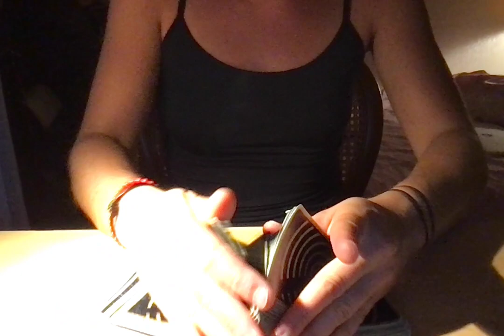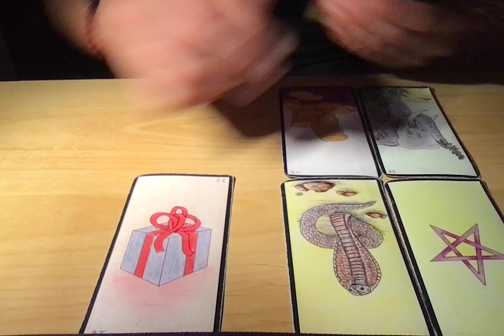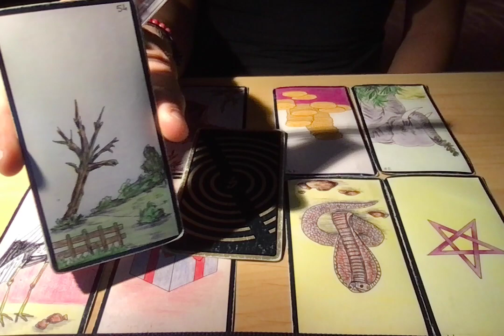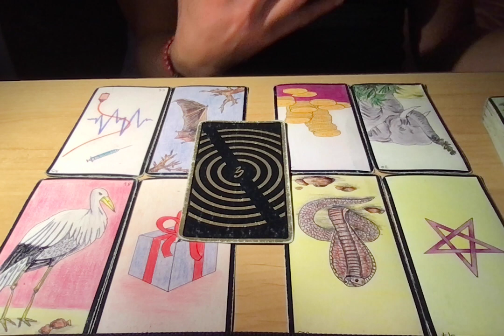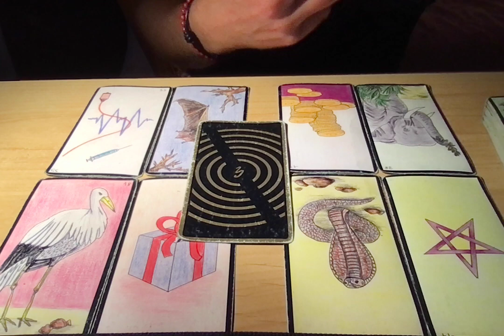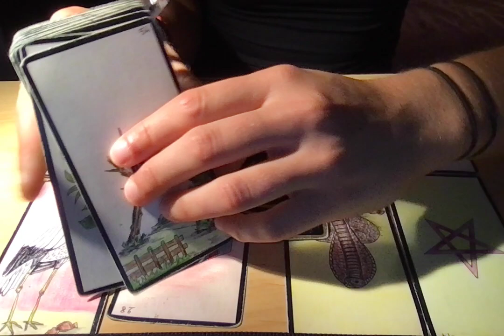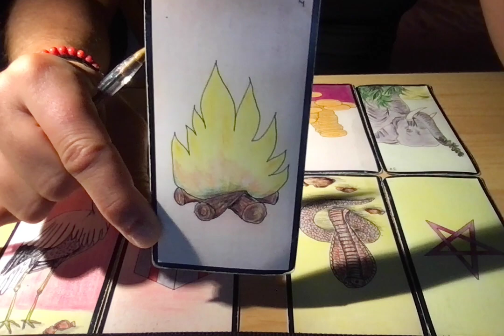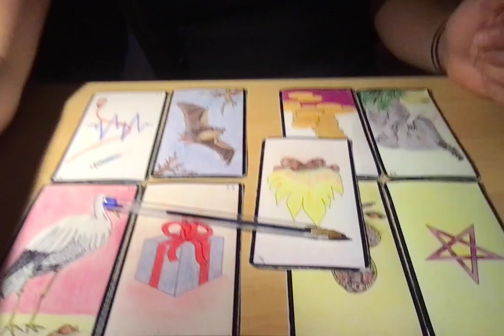GÉMEAUX (2E QUINZAINE) 15-30 JUIN